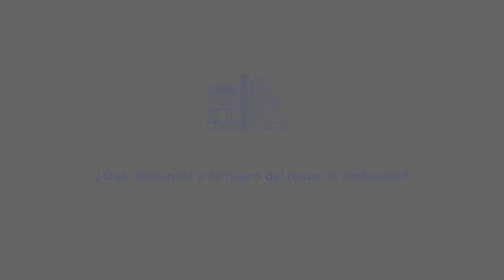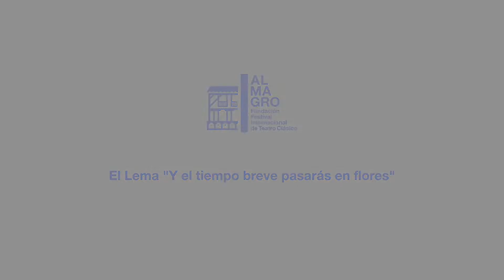Ignacio García habla sobre la 44ª edición del Festival de Almagro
Entrevista con el director del Festival Internacional de Teatro Clásico de Almagro, Ignacio García